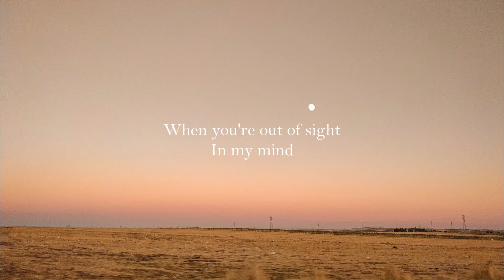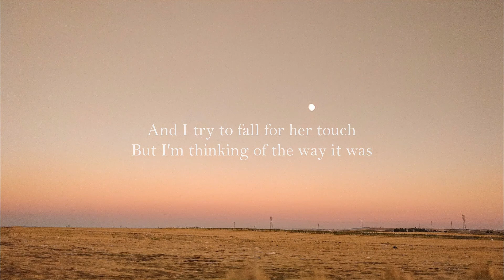glimpse of us - joji | cover by steven park (lyrics) | MALyrics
(short cover)
So what can I do? (do ooh)